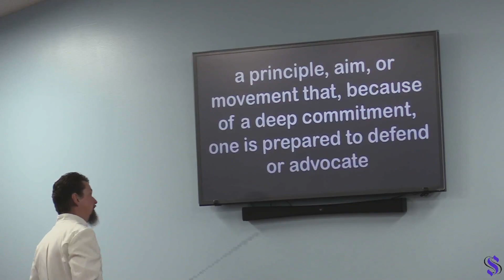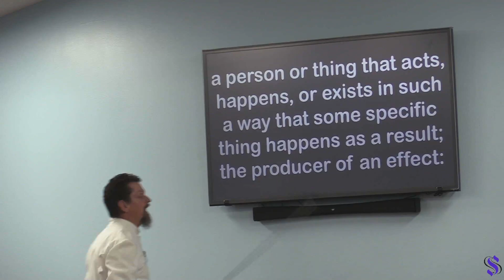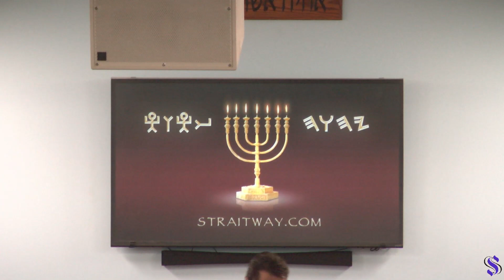11-27-2021 Sabbath service- Teacher Shane: For this Cause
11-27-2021 Sabbath service- Teacher Shane: For this Cause